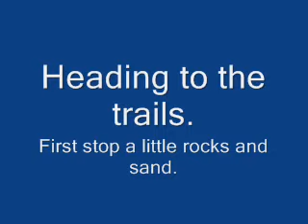Badlands: Attica Indiana, May 17, 2008, Part 1.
A Jeeps Gone Wild Offroad Club open event held at the Badlands, in Attica Indiana. This used to have a good tune, but YouTube screwed it up.